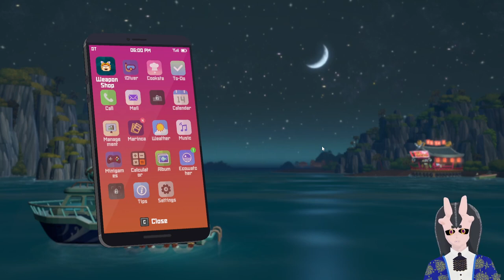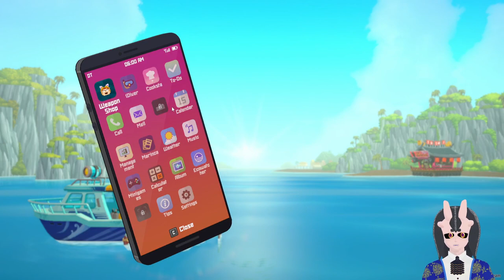Let's Play Dave the Diver #8 - Otto and Maki!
In this episode, we settle things with the farmer and meet a lost girl looking for her father.